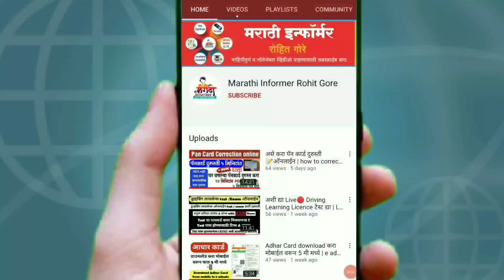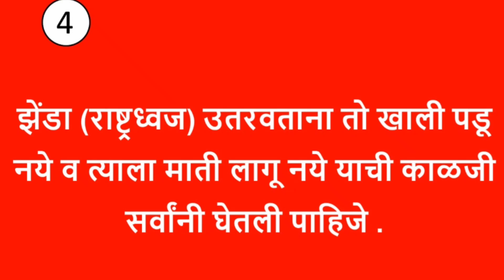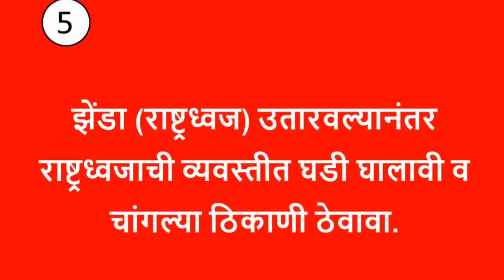झेंडा उतरवण्याआधी झेंडा उतरवण्याचे नियम जाणून घ्या || zenda utarvnyache niyam || flag hosting rules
झेंडा उतरवण्याआधी झेंडा उतरवण्याचे नियम जाणून घ्या || zenda utarvnyache niyam

घरोघरी तिरंगा : घरी तिरंगा उतरवण्याचे नियम | Har Ghar Tiranga: India Flag hoisting rules in marathi

This video containing information about :
flag hoisting rules marathi,
घरोघरी तिरंगा ,
घरी तिरंगा फडकावण्याचे नियम,
झेंडा उतरवण्याचे नियम,
har ghar tiranga kya hai,
india flag hoisting rules,
How to hoist a flag,
झंडा लहराने के नियम,
तिरंगा लहराने के नियम,
झेंडा फडकावण्याचे नियम,
झेंडा नियम,
तिरंगा नियम,
हर घर तिरंगा,
प्रत्येक घरी तिरंगा,
flag hoisting rules,
har ghar tiranga registration,
flag hoisting rules,
rules for national flag hoisting,
flag hoisting at Red Fort,
15 August show,
India at 75,
India Flag Hoisting,
flag hoisting rules,
flag hoisting procedure,
Flag Code of India,
Rules for hoisting the National flag,
तिरंगा नियम,
Azaadi ka amrit mahotsava